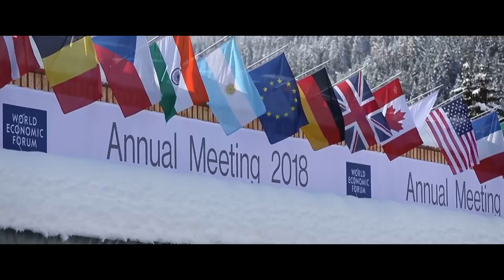'The Forum' - first trailer for DOK Leipzig opener about the Davos World Economic Forum (exclusive)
Screen can exclusively reveal the first trailer for Marcus Vetter’s political documentary The Forum, which will open the 62nd edition of German documentary festival DOK Leipzig on October 28.

The film centres Klaus Schwab, the 81-year-old founder of the World Economic Forum, the non-for-profit organisation that looks to improve the state of the world through dialogue between leaders across all areas of society.

It follows Schwab for a year when the world is dealing with issues including the climate crisis, Brexit, France’s ‘gilets jaunes’ protests, the burning of the Amazon rainforest, and the US-China trade war.

US president Donald Trump, Brazilian president Jair Bolsonaro, and Swedish climate activist Greta Thunberg are among those to appear in the film.

It is a German-Swiss production by Christian Beetz for his company gebrueder beetz filmproduktion in co-production with Dschoint Ventschr Filmproduktion and Filmperspektive.